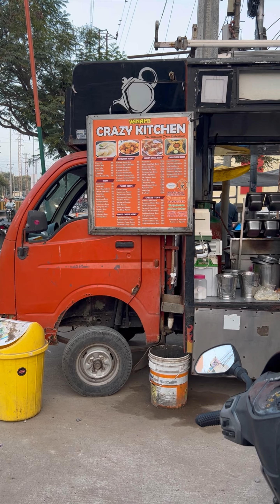Food truck-dosa varieties infront of reliance smart 11-1-24 ved sloka tried noodles cheese dosa